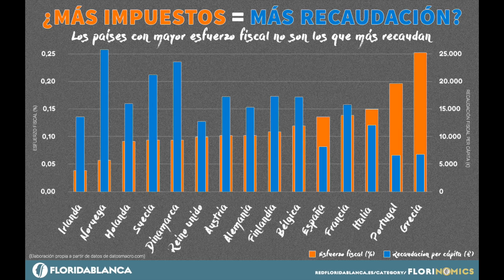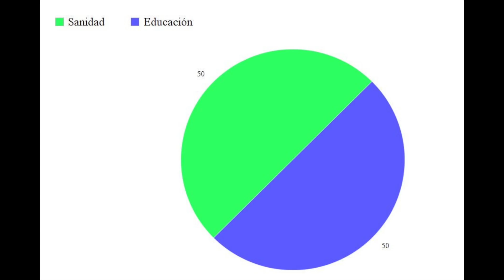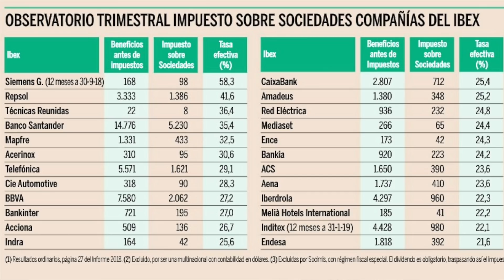SOIS unos PATRIOTAS de PACOTILLA 🇪🇸